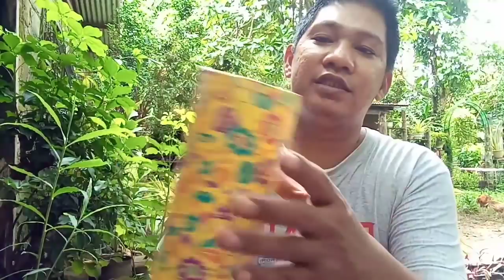Unboxing aswang line again🕷️🕷️🕷️💯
Spider man
Spider load
Load spider
Spider derby
Derby spider
Spider huntting
Spider fighting
Spider conditioning
Gagambang hapon
Gagambang damo
Gagambang taiwan
Gagambang mindanao
Gagambang visaya
Gagambang luzon
Gagambang cebu
Gagambang laguna
Gagambang talahib
Gagamabang ekis
Gagambang koryente
Gagambang tigre
Gagambang sili
gagamballs tv
Kakaibang gagamba
gagamboys
gagamba hunt
gagamba vs gagamba
damang mindanao
spider hunting taiwan
kasunggab tv
Gagamba 2019
Gagamba 2020
how to condition spider
spider conditioning
spider condition
gagambang lumot
Spider night fight
Gagambang octagon
Creepy hunting
tiny spider
Champion
Spider fight
Spider derby 2019
japan spider
taiwan spider
team yey
monster spider up